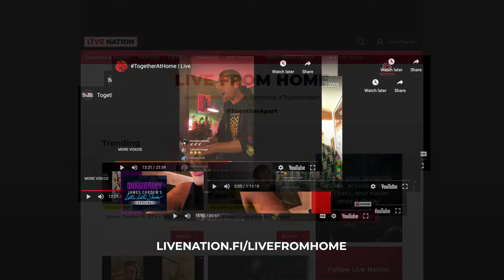Live From Home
Vaikka emme voikaan olla yhdessä juuri nyt, voimme silti nauttia musiikista.❤️Live From Home tarjoaa runsaasti erilaista sisältöä, joka pitää sinut yhteydessä artisteihin, bändeihin, koomikoihin ja viihteeseen ympäri maailmaa.